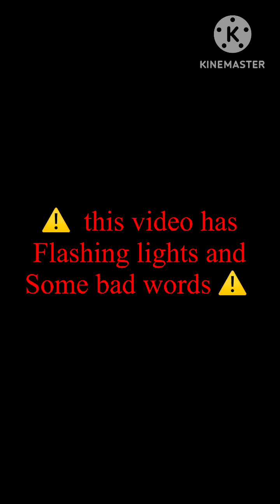2 song by Taylor Swift | Beat blade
0:00 warning!
0:05 Last Christmas
1:53 Anti-Hero